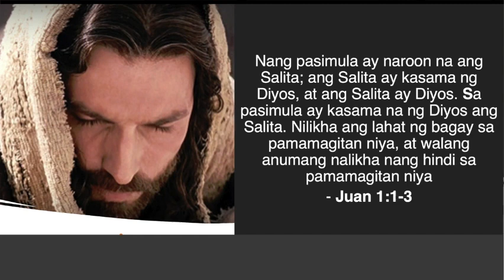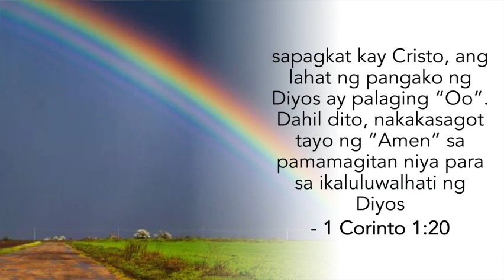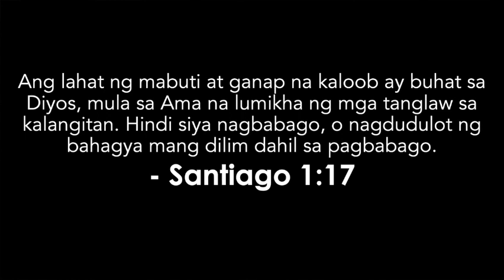LANDAS NG PAG-ASA: “HINDI MAGBABAGO”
MIYERKULES, MARSO 6,  2024
Miyerkules ng Ika-apat na Linggo ng Paghahanda Para sa Pasko ng Pagkabuhay
Paggunita kay Santa Collette, nagtaguyod ng Poor Clares, Franciscano at dalaga

Noong panahong iyon, sinabi ni Hesus sa kanyang mga alagad: “Huwag ninyong akalaing naparito ako upang pawalang-bisa ang Kautusan at ang aral ng mga propeta. Naparito ako, hindi upang pawalang-bisa kundi para ipaliwanag at ganapin ang mga iyon. Tandaan ninyo ito: magwawakas ang langit at ang lupa, ngunit ang kaliit-liitang bahagi ng Kautusan ay di mawawalan ng bisa hangga’t hindi nagaganap ang lahat. Kaya’t sinumang magpawalang-halaga kahit sa kaliit-liitang bahagi nito, at magturo nang gayun sa mga tao, ay ibibilang na pinakamababa sa kaharian ng Diyos. Ngunit ang gumaganap ng Kautusan at nagtuturo na tuparin iyon ay ibibilang na dakila sa kaharian ng Diyos.”

Video by Alvin Fabella : COO, EScience Corp, South Sector Evangelization Head, Ligaya ng Panginoon Community. Speaker. Retreat Master.Radio anchor, Kakaiba Ka! Contributor- Kerygma Magazine/Didache.